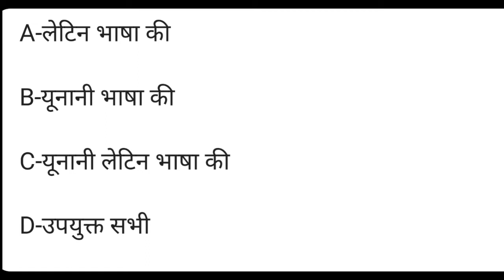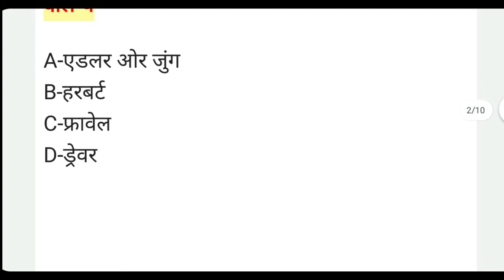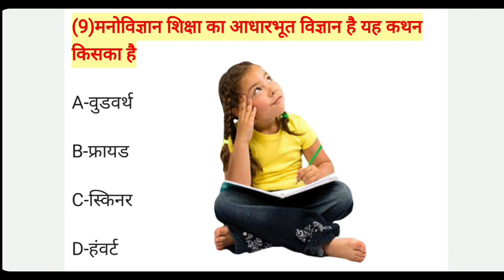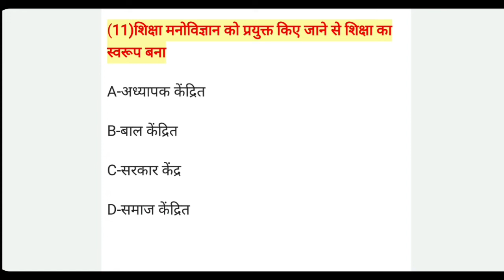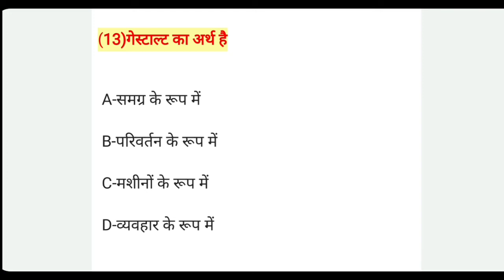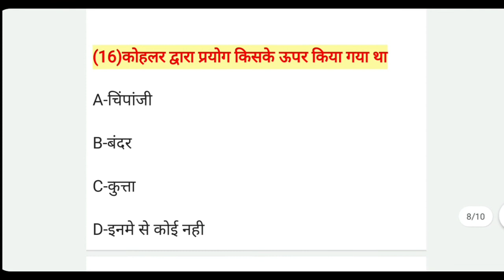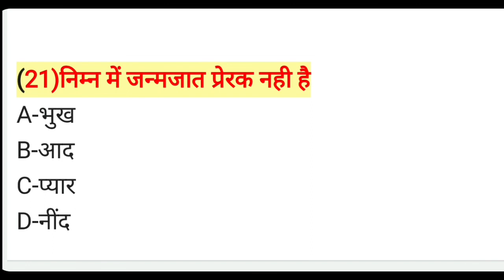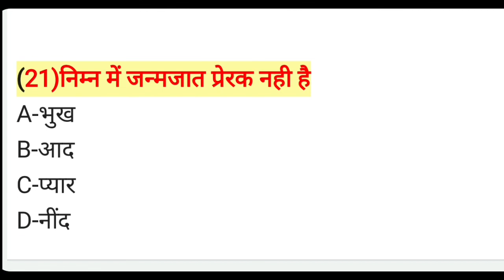PHYSICAL EDUCATION MCQs |PSYCHOLOGY|TOP20 | TGT |PGT | DSSSB | KVS| NVS | HTET|RINKU PARIHAR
AAJ MENE IS VIDEO ME APKO PHYSICAL EDUCATION SE RELETED KUCH IMPORTENT QUESTIONS OR INKE ANSWERS BATAYE HAI JO KI AAPKO AAGE BAHUT HELP KAREGE